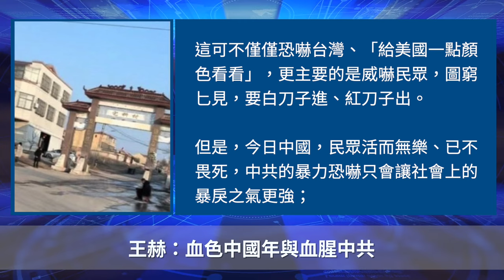血色中國年與血腥中共【 聽紀元 】